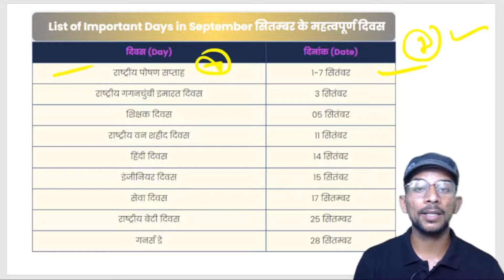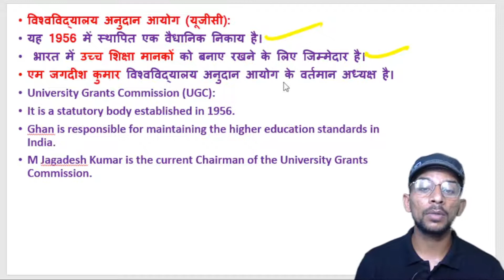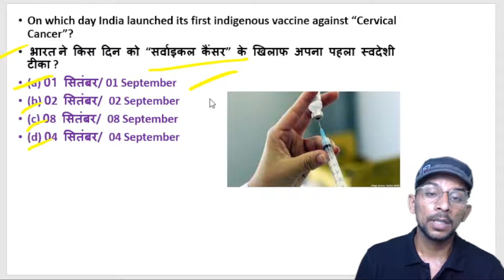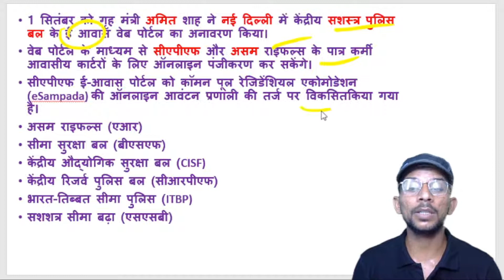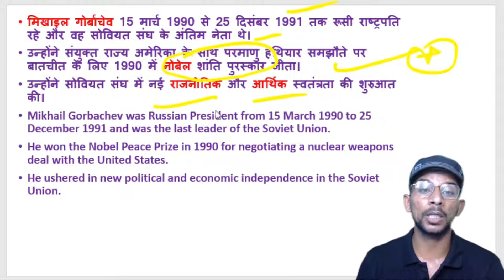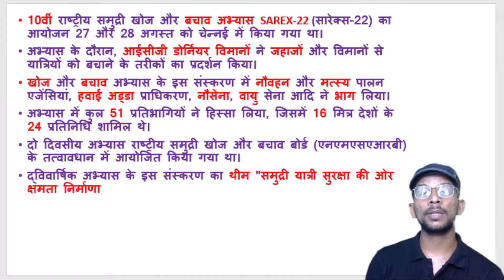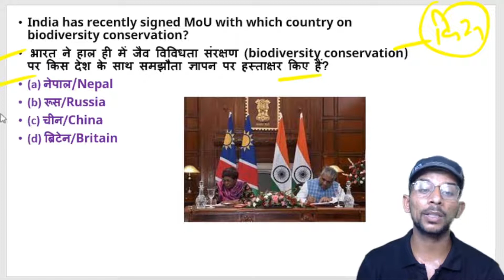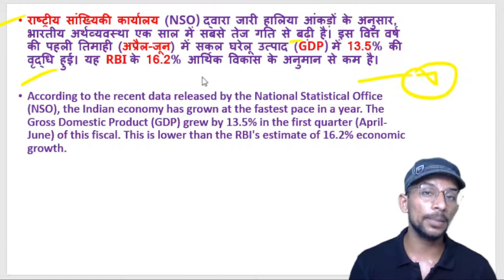02 September Daily Current Affairs 48 | Important Question | Current Affairs Today| Amit Chaudhary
02 September Daily Current Affairs 48 |
 Important Question |
 Current Affairs Today|
Amit Chaudhary Sir

* FREE--COURSE/BATCH
* FREE--PDF/PPT(TELEGRAM )

 CLASSES - TIME,
Daily Current का "तहलका" -6:00am
Haryana GK | CET की Test Series -10:00am
GK कि 'भयंकर' "Test Series"  -11:00am.
"विश्व Affairs"                        -5pm